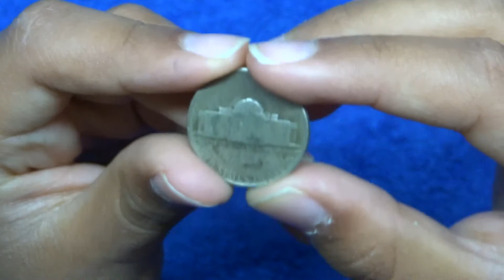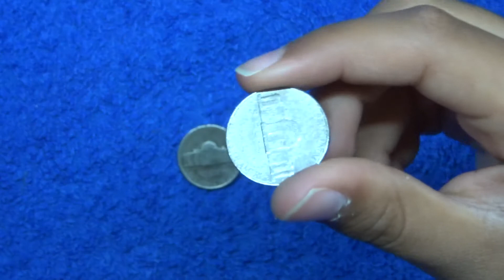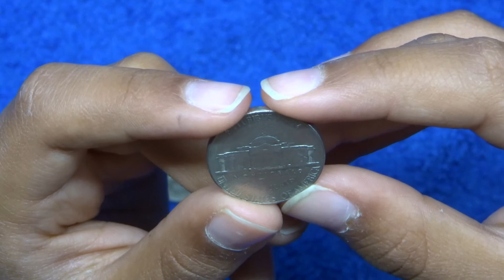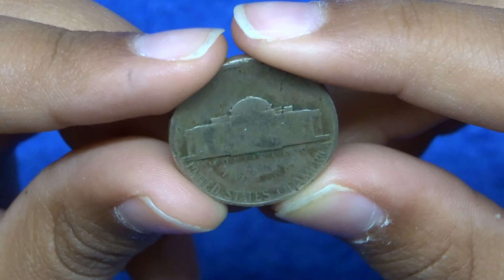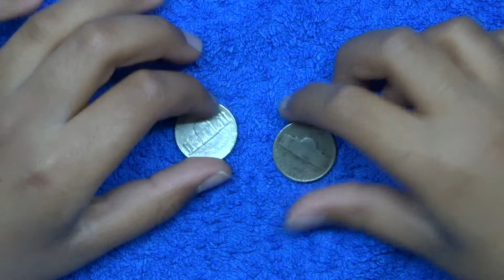comparing the silver nickel to the modern nickel.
Hi!Today I will be showing you the differences between the silver nickel to the modern nickel. Enjoy!😆😆😆😆😆😆😆